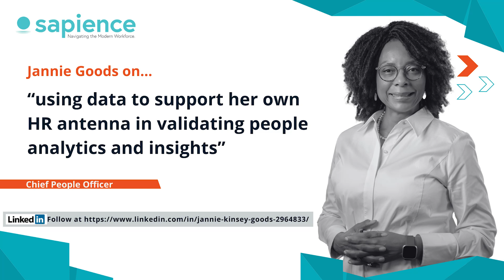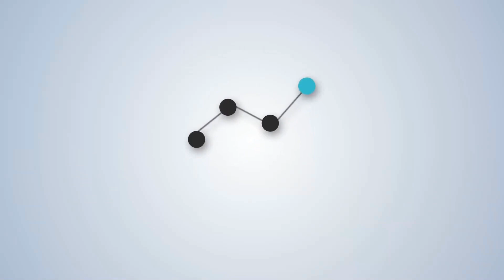Data Analytics as an HR Antenna for a Deeper Dive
Sapience Chief People Officer, Jannie Goods talks about how she uses data as an antenna or indicator of sorts in her HR role to know when and where to dive deeper in order to validate whether something needs her attention.